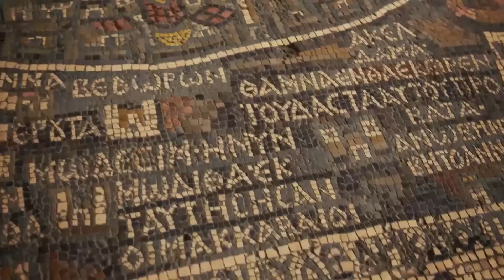Nazaret Tour - Biro Perjalanan Holyland Tour Israel & Eropa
Nazaret Tour merupakan salah satu perusahaan jasa pariwisata yang siap melayani Anda untuk mendapatkan paket tour ziarah Holyland Israel dan Eropa (Vatikan & Lourdes) khususnya umat Katholik.